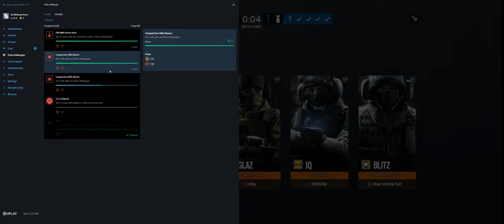Rainbow Six Siege + Part 3482 + Border TDM Secure + Burnt Horizon pcgaming crew